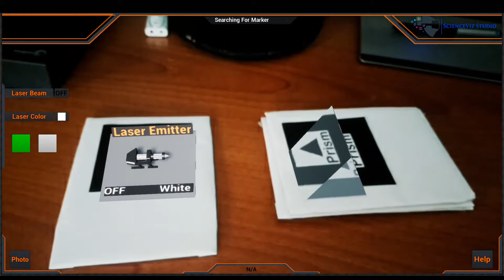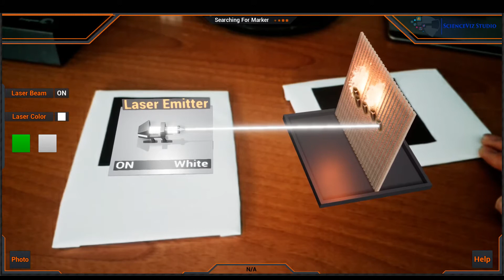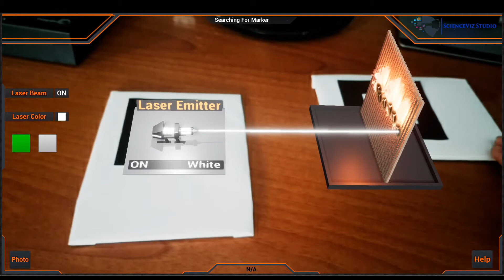UE4 Augmented Reality in Physics - "ScienceViz Studio" Laser Interaction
A prototype developed by ScienceViz Studio to showcase some of the usages of AR in visualisation and education.

In this video we can see the interaction between a Laser Emitter and three objects (Prism, Mirror and a Cardboard) and how they light interact with each one of them.